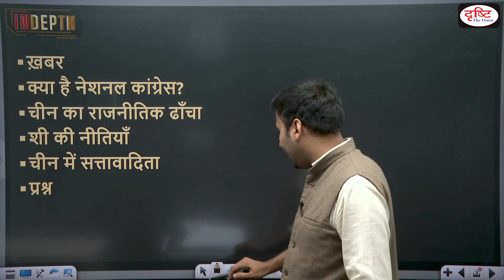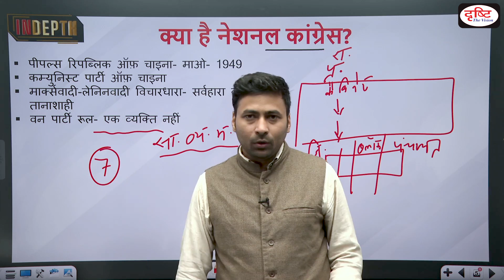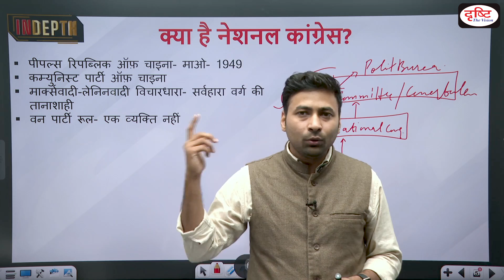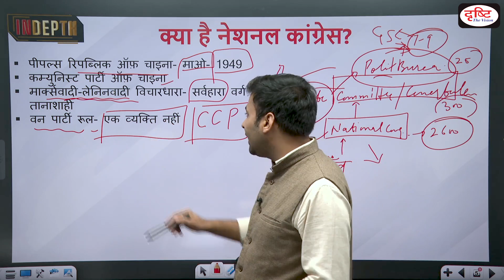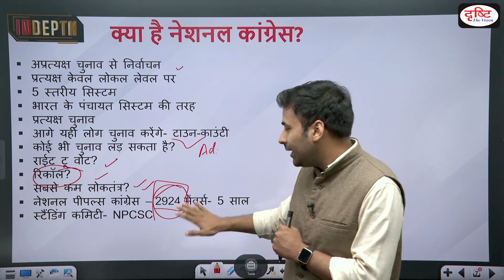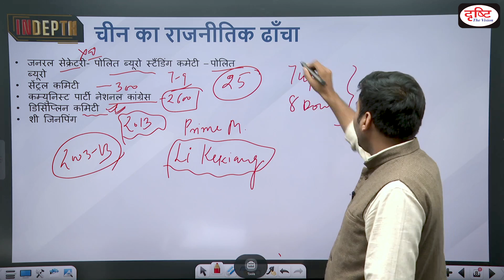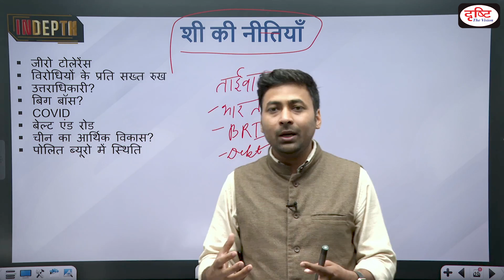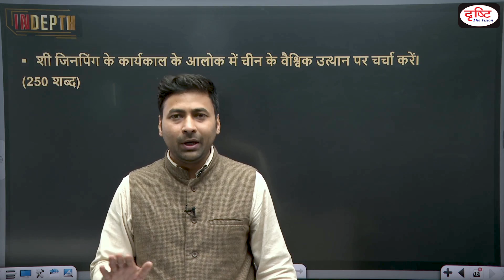National Congress meet of Communist Party of China| In Depth| Drishti IAS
One of Xi Jinping’s first moves after winning China’s top job as general secretary of the Communist Party in 2012 was to reinstate regular “democratic life sessions” with fellow leaders in the 25-member Politburo, a staple of the Mao Zedong era. Restoring the practice, which entails self-criticism in front of the general secretary, marked a small but symbolic example of how Xi has departed from China’s collective leadership of recent decades and accumulated power unseen since Mao’s time.

Xi, 69, is widely expected to break with precedent at the ruling Communist Party Congress that starts Oct. 16 and extend his decade-long leadership for another five years – or beyond – cementing the party’s resurgence across all aspects of China, with Xi officially its “core”

1. Videos by Dr. Vikas Divyakriti

2. Concept Talk- By Dr. Vikas Divyakirti